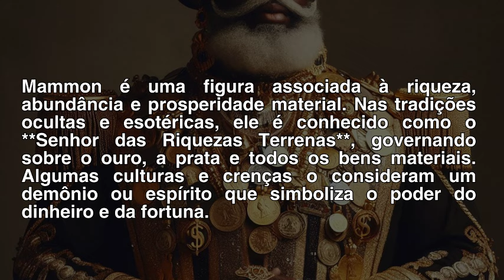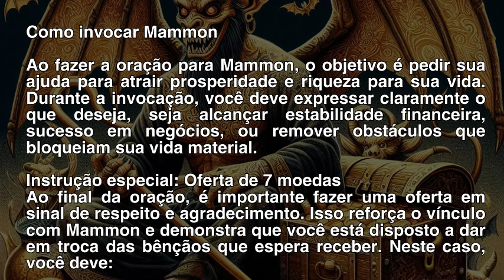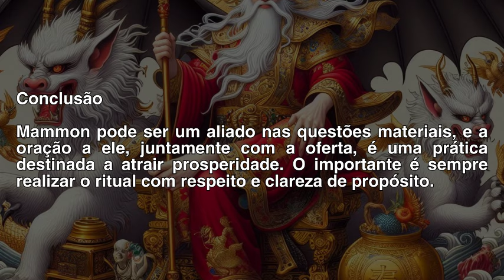PODEROSA INVOCAÇÃO DO MAMOM PARA RIQUEZA URGENTE! REVELADO O SEGREDO!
💡 Recomendamos 🔻🔻

📘Você que mora fora do Brasil e deseja nossos livros acesse